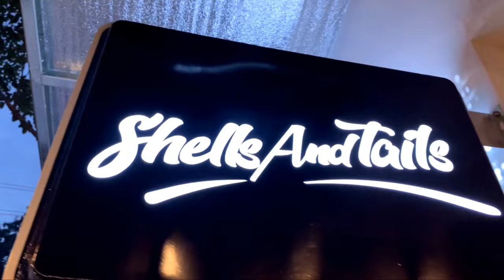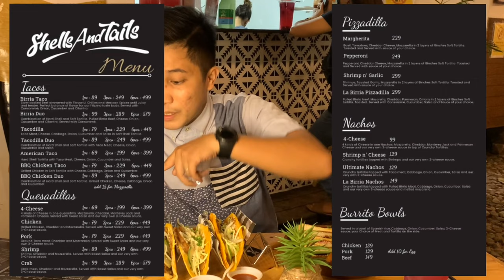BIRRIA TACOS DIPPED in Consommé | FIRST IN CALAMBA!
Hello mga kaLAMON!

*LOCATION:
MOTHER NATURE FOOD PARK IN FRONT OF VILLA DE CALAMBA

And Special Thanks to Kuya Eric Barrion for helping me na matapos na mashoot itong food vlog na ito at sa malupitang pag edit ng intro and the whole video! Thank you po Kuya!

Kindly comment you reaction or suggestion sa baba if meron po hehehe :)

This is a STRONG BEAT ROCK TRAILER! It's good for tv commercials, advertising, movies, and YouTube videos! This amazing track will surely make your projects stand out like never before! With its playful and vibrant tone and atmosphere, this track is a perfect choice for you! Also, it’s a very good choice for bright, energetic, colorful videos with motion graphics and different effects. This track features powerful drums, fuzzy electric guitars, bass, and stomps & claps for more groove. The whole track was made to be useful and flexible as much as possible.